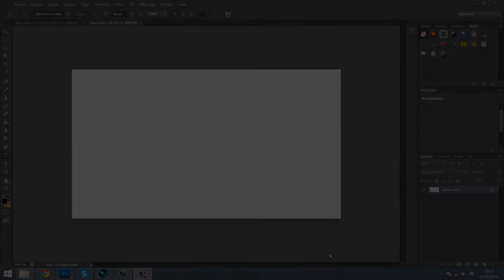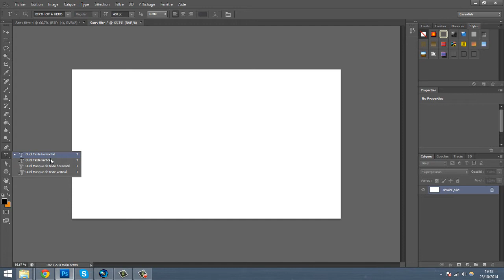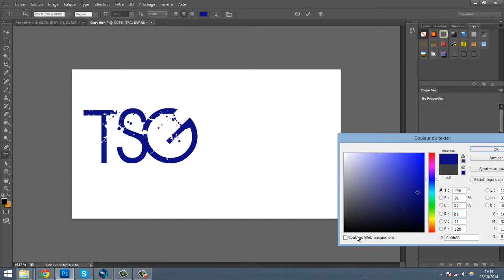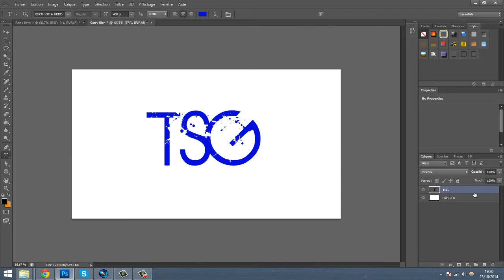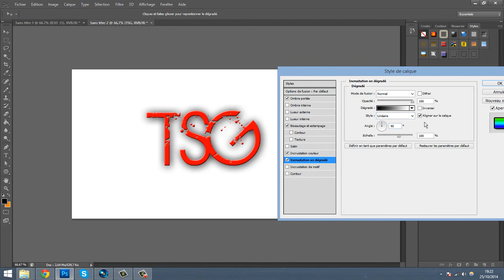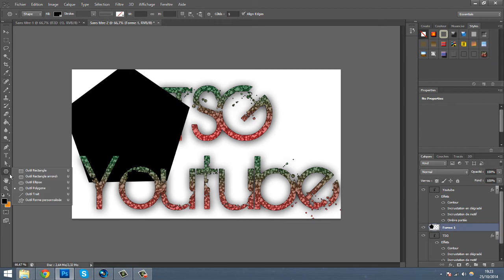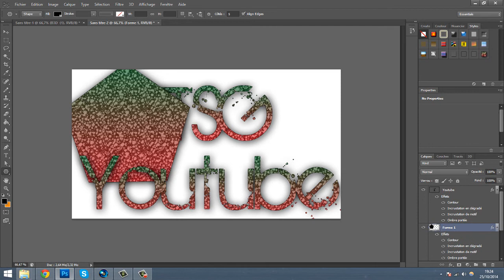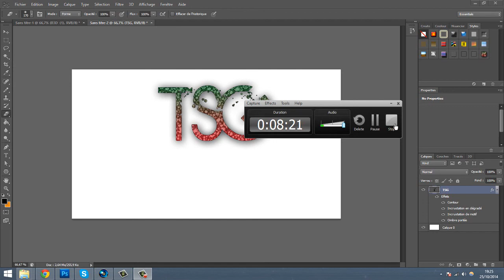Tutoriel Photoshop | Les bases pour faire un logo